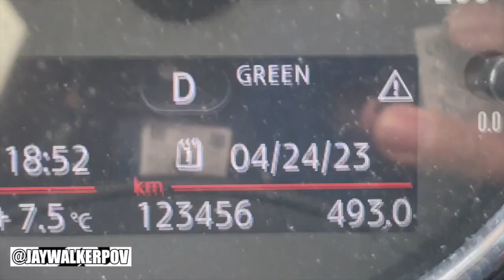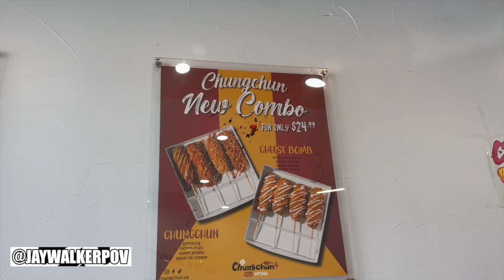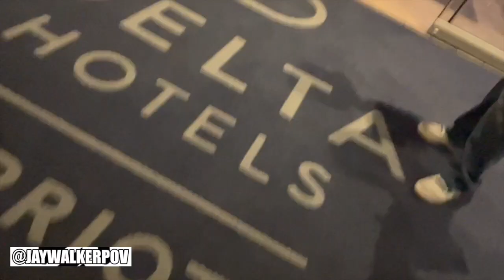JWPOV Live From Last Week Ep 123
Welcome fellow JayWalkers to the 123rd Episode of JWPOV Live From Last Week, a show featuring the daily life of JayWalkerPOV in a weekly episode.  This episode shot at the end of April features Mini milestone, Dunkaroos,  Melonpan, Toronto plaque, lack of sleep, new jersey & hat, dinosaurs, Chungchun, 50% off Dominos, Blue Jays game, Lalibelas date, & bday greets.

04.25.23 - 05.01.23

YT Video : Taylor University My Gen 2008 - It's Gonna Be Me (Cover)